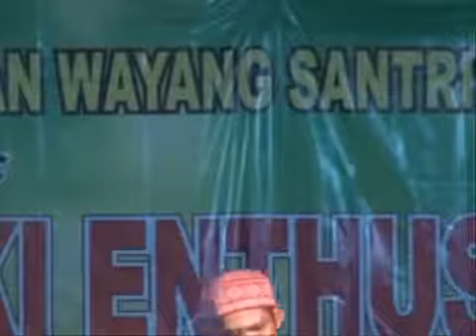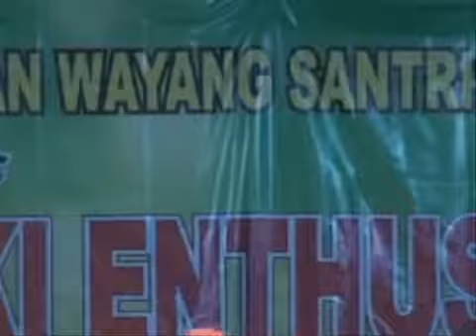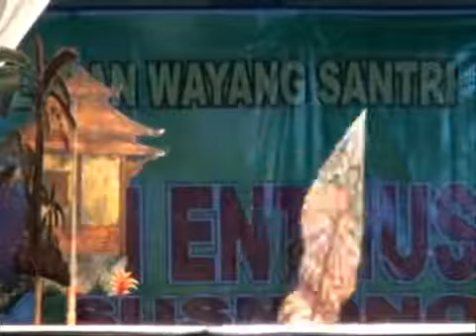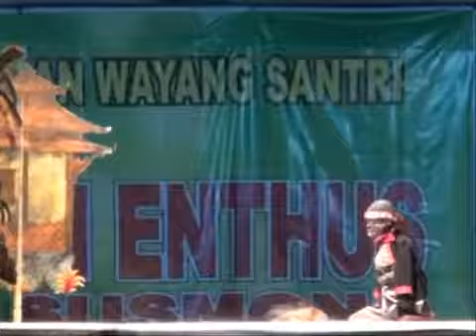Ki Entus Susmono Slenteng kembar 4 part 1 of 5